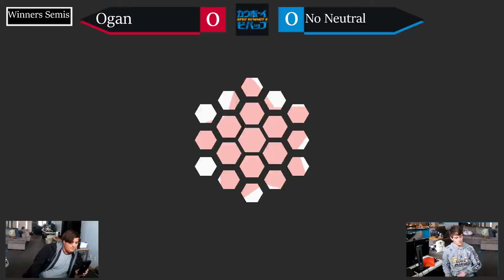L-Zoid vs No Neutral | Winners Semis | SFSU Summit 5